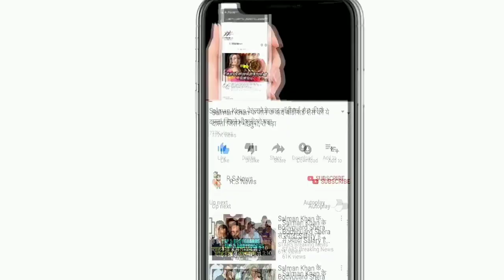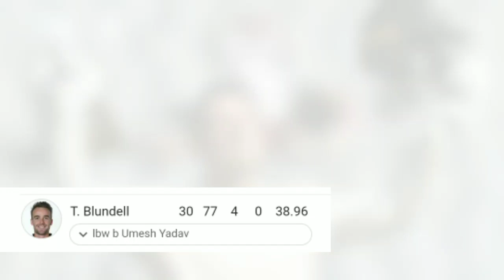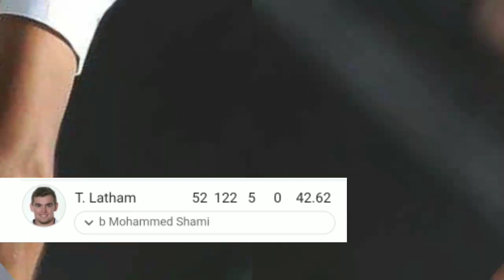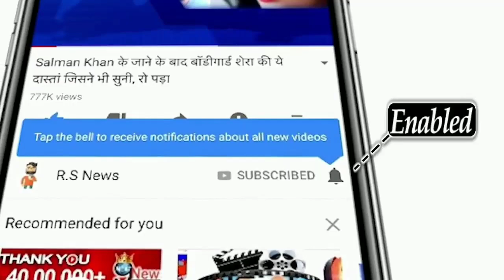देखिये,दूसरे दिन मैदान पर आया Mohammed Shami और Bumrah का तूफान, जिसे देखकर Rohit और Kohli हुए हैरान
ABOUT CRICKET NEWS: In the second Test match played between India vs New Zealand under the ICC Test Championship, where India were all out for 245 runs in the first innings, New Zealand's innings started well. But New Zealand's innings collapsed due to the brilliant performance of the Indian fast bowlers.

New Zealand's innings collapsed with the fatal bowling of Jasprit Bumrah, the Indian bowler who returned to the rhythm
After the first wicket fell on 66 runs, New Zealand continued to fall wickets and on the score of 177 runs, New Zealand fell 8 wickets. Opening batsman Latham smashed 54 runs for New Zealand. Captain Kane Williamson could not stay at the crease for long and Jaspreet Bumrah was out after scoring just 3 runs. When it comes to Indian fast bowlers, out-of-form Jasprit Bumrah made a brilliant comeback in this match, taking 3 wickets for New Zealand, while Mohammed Shami took 2 wickets. Umesh Yadav, who was included in the team in place of Ishat Sharma, also took 1 wicket while performing well. India's star all-rounder Ravindra Jadeja had 2 successes.

New Zealand score 8 wickets for 190 runs while India are still 52 runs ahead of New Zealand. If India takes a small lead here and performs well in the second innings, then the Indian team can definitely win this Test match.

Friends, do you think whether Rohit Sharma, Dhoni, Suresh Raina and Hardik Pandya should be back in the Indian team.